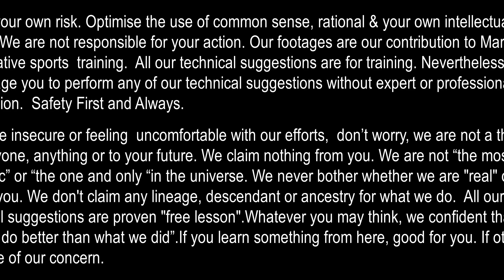3rd Malaysia & Korea Taekwondo Friendship Tournament 3 of 5 By Dr S Suhaizy